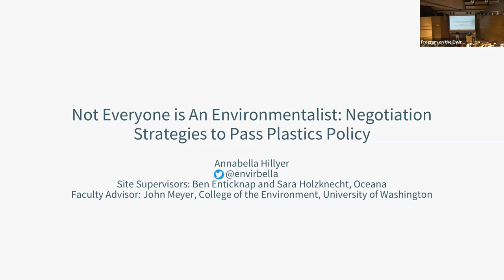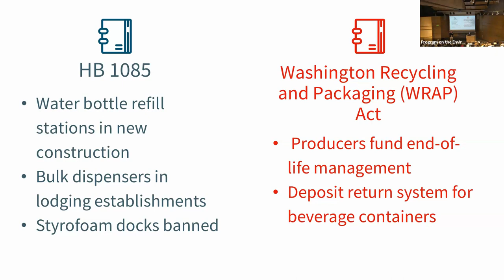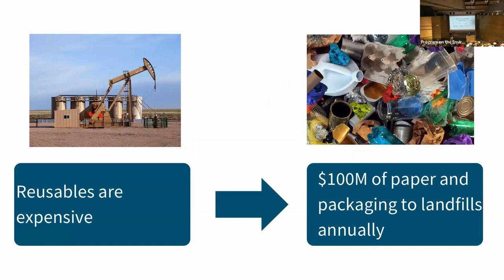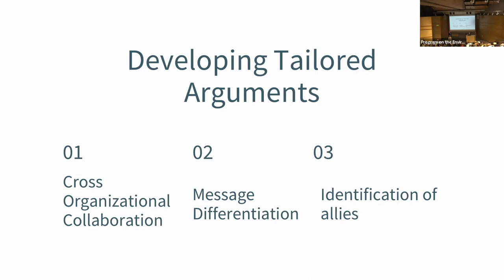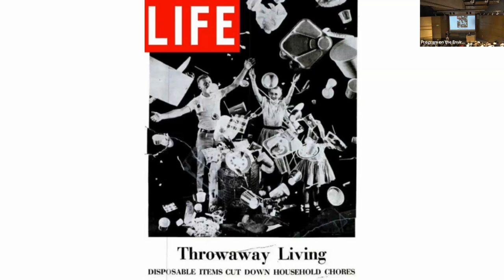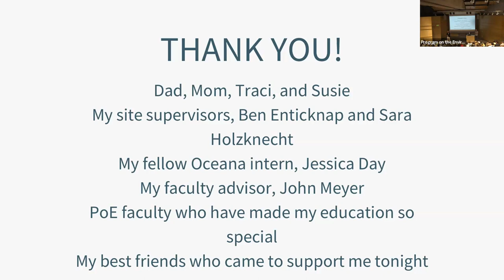Annabella Hillyer Spring 2023 Capstone Symposium